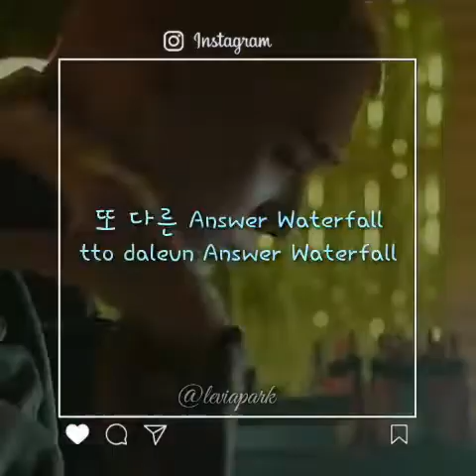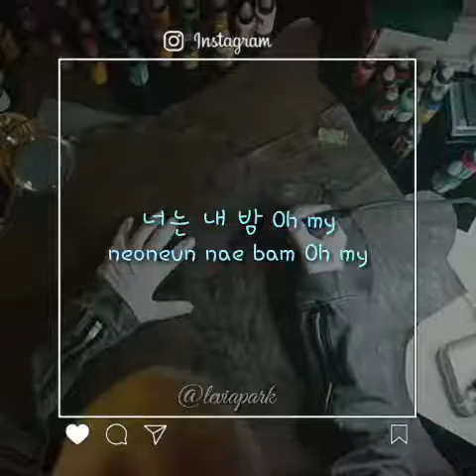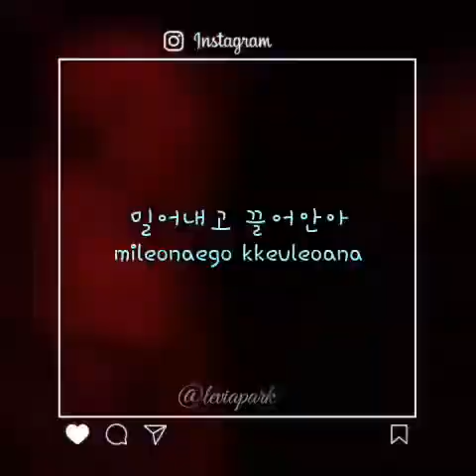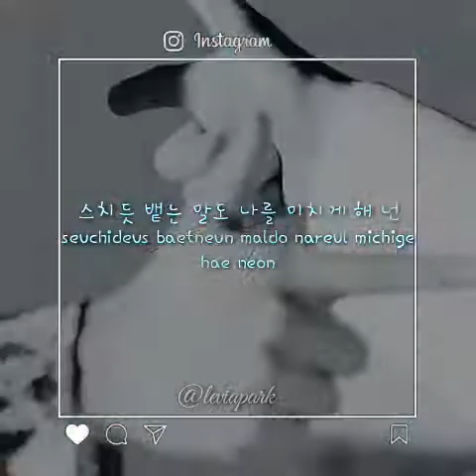NU'EST - I'm in Trouble Lyrics (Hangul+Romanization)